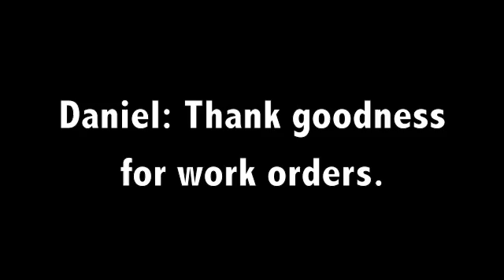Mesquite Source Awards — Jaguar Paw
Jaguar Paw